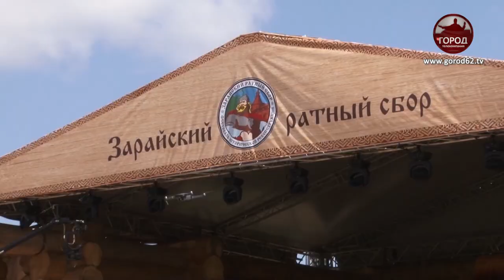Фестиваль «Зарайский ратный сбор IX»